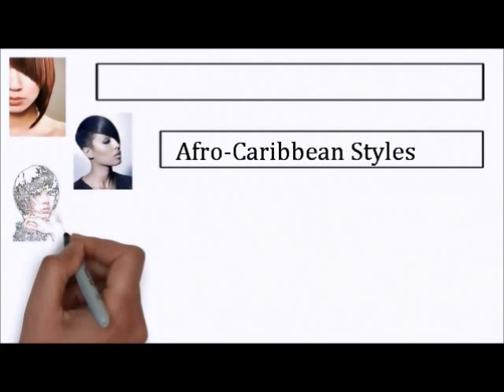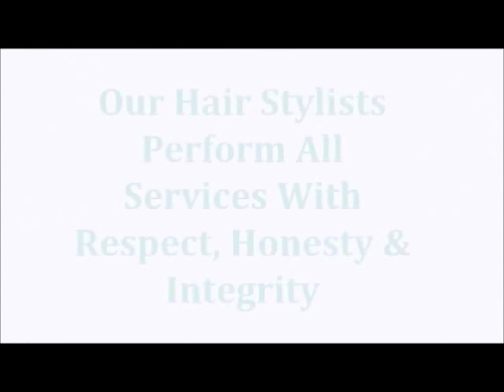Top Afro Caribbean Hairdressers London E13|Best Afro Caribbean Hairdressers London E13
Are you looking for the Best Black Hair Salons In Brixton London? If so, you have come to the right place. When it comes to your hair, you don't want to take any chances of choosing the wrong salon. After all, doing so could ruin your whole appearance.

When looking for the Top Black Hair Salons In London SW2, take your time and look around. Do not expect the first salon you look at to be the best one. Different salons have different things to offer, so be sure to take your time and find the one that is best suited to your needs.

Are You Looking For Afro Caribbean Hairdressers In Brixton London - Call: For The Following: Best Hair Braiding Salon In South London, Best hair salon in South London, Best hair colour salon in London, Best hair extension salon London, Cheap hairdressers SW London, Afro Caribbean hairdresser London, Top hairdresser in London, Best black hair salon London, Black Hair Weave Salons London.

"Affordable Effective Internet Advertising Solutions"